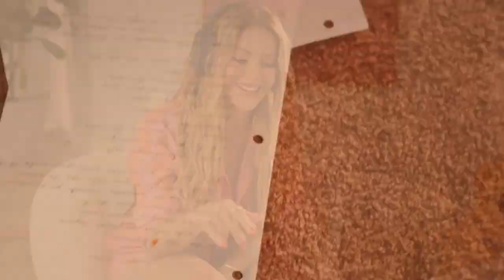D'égérie aux nominations, Shakira est partout !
D’égérie pour Epson aux nominations, pour Shakira, il n'y a qu'un pas. Cette nuit, les Billboard Music Awards (BMAS) ont dévoilé la liste des artistes en compétitions et Shakira y a reçue 3 nominations.
Votes sur Billboard.com